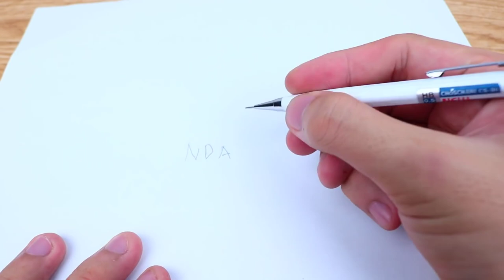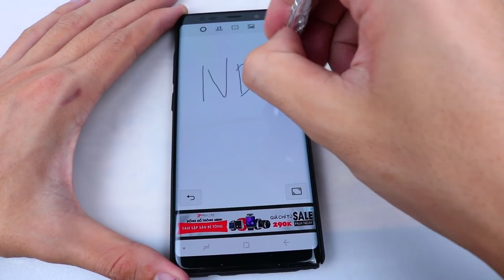TOP 5 Awesome Life Hacks with Pencil